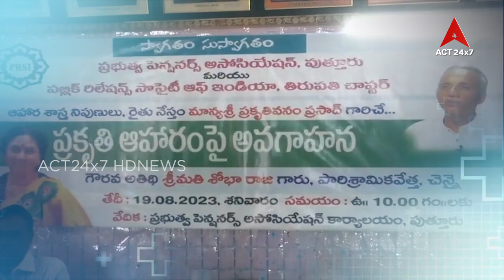Tirupati Aharam Pai Avagahana Spl